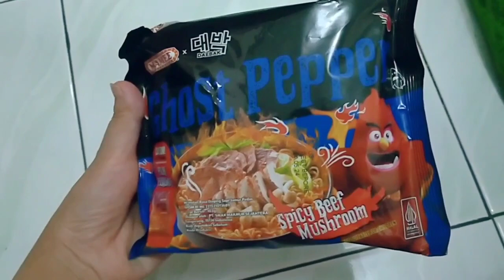riview mie korea spicy beef mushroom 🥰🥰riview